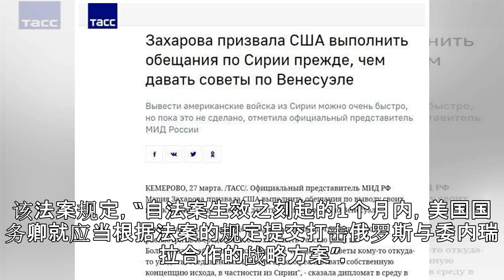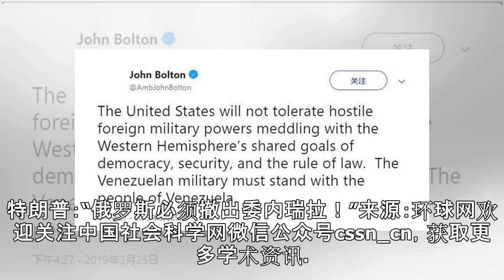普京这次来真的，突然出兵委内瑞拉！特朗普“四连吼” ：俄罗斯必须撤出委内瑞拉！